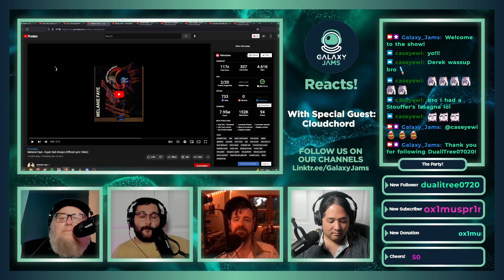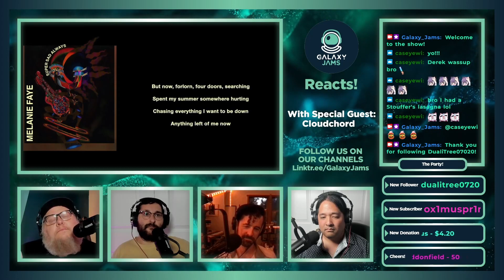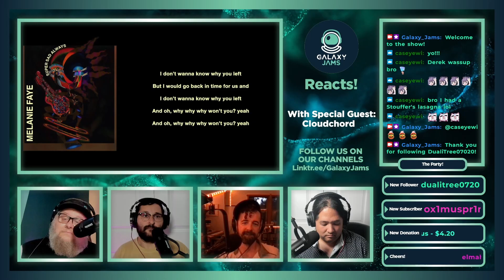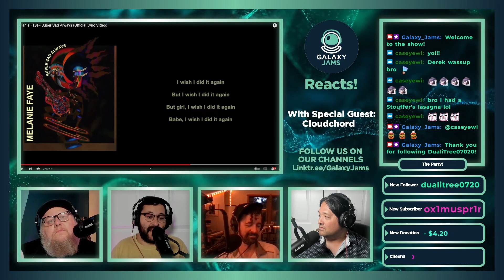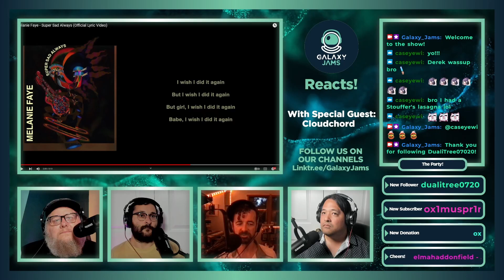Melanie Faye | Super Sad Always | Reaction with Cloudchord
Galaxy Jams Reacts with special guest @cloudchordmusic to @melaniefayemusic - Super Sad Always

Don't forget to put in the comments what you think about Melanie Faye's song, and let us know YOUR favorite song and artist that you'd like for us to react and review next!

Submit your favorite song for us to listen to, join us on our livestream, check out full length podcasts & enjoy some original music right